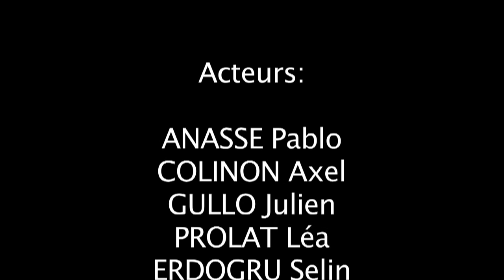Option Cinema Lycée Mistral / Avignon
Les films réalisés par les élèves tout au long de l'année, en option obligatoire et/ou facultative et en EDE arts visuels